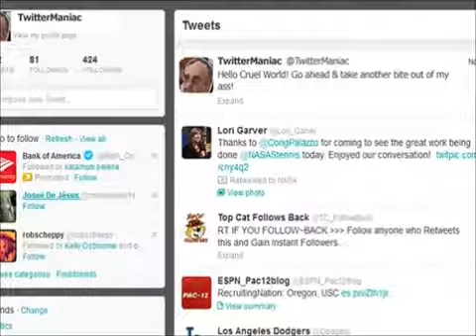Twitter Maniac Tweet 1 Hello cruel world -- Les Westman